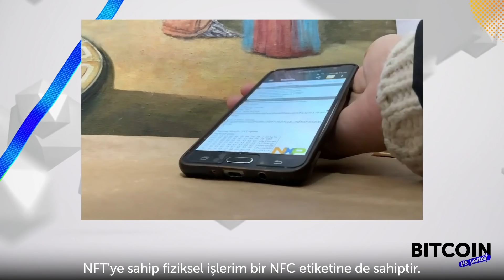Yonat Vaks - Kripto Sanat Macerası ve Kripto Sanatın Geleceği | Efsun Erkılıç ile Bitcoin ve Sanat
Bitcoin ve Sanat ortamında bugün neler oluyor?

Hayatımıza giren yeni kavramlar, yeni nedir diye sorarken normalleştirdiğimiz yeni nesil üretkenlik, NFT’ler, yapay zeka ve dijital sanat... Son günlerin en çok konuşulan başlıklarını sanatçılar, uzmanlar, meraklıları ve en iyi uygulayıcıları ile birlikte tüm detaylarıyla konuştuğumuz Bitcoin ve Sanat'ın 2. sezonu yayında!

Kripto sanat macerası yeni başlıyor. Hayatımıza yeni giren kripto sanatın geleceğinde bizi neler bekliyor? Yeniliklerin teknoloji ile olan yolculuğu sürerken yarın neler olacak?

Kripto sanatın bir de satın alıcıları, müşterileri ya da başka bir tabirle yatırımcıları var. Yatırımcıların satın alma motivasyonları ve bakış açıları neler?

Kripto sanat ve NFT’lerin sunabileceği her şeyi gördük mü? Keşfedilmemiş alanları neler? Platformlar ve teknoloji sanatçılara gelecekte neler vadediyor?

Sanatın üreticisi sanatçıyı ve alıcısı sanatseveri birleştiren platformları yani  yeni nesil sanat fuarların özellikleri.

Hepsi Bitcoin ve Sanatın 5 bölümden oluşan 2. sezonunda. Keyifli seyirler!